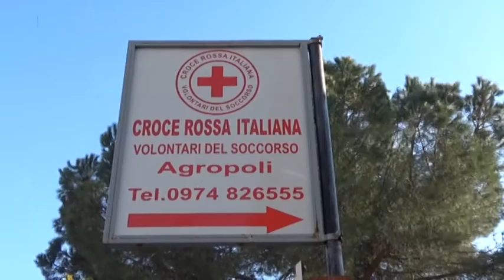Agropoli, il numero di prima assistenza domiciliare sarà gestito dalla CRI Agropoli e Cilento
Fino a fine emergenza Covid 19, il numero di Prima Assistenza Domiciliare (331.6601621) del Comune di Agropoli sarà gestito dalla Croce Rossa Italiana – Comitato Agropoli e Cilento.